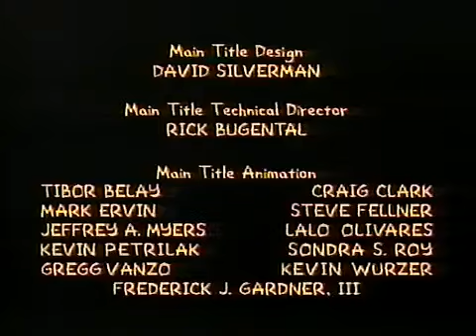Gracie Films/20th Television (1992)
From the Simpsons episode "Marge Gets a Job" (Season 4 Episode 7)